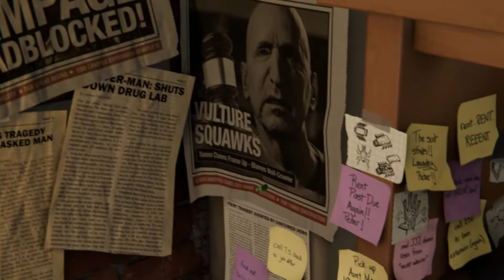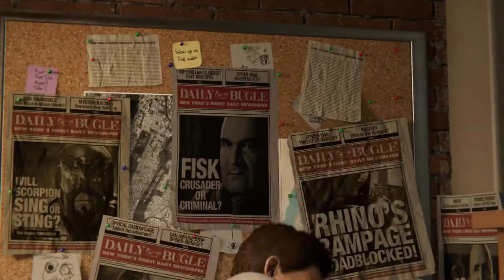Marvel's Spider-Man | "Good Luck Willie" - Episode 1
Hey guys!
Welcome back to a new series here on the channel! Today we start the long waited Marvel's Spider-Man (Long awaited for me anyway) on the PlayStation 4 Pro! I can't wait to see what the developer Insomniac has planned for our favourite web headed friend!! So here you are... Watching me play it. Woohoo!